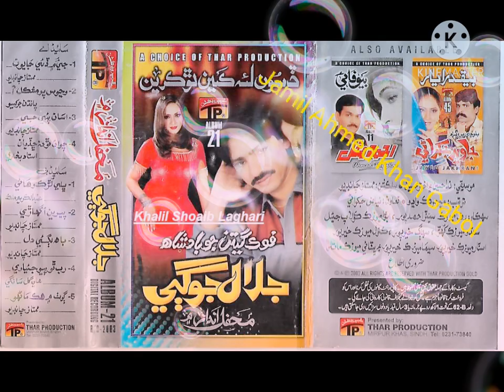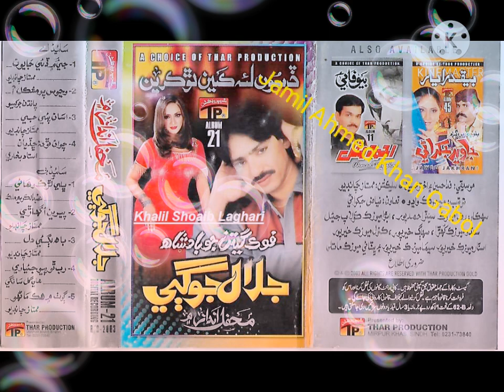Jalal Jogi old Tp songs Album 21 Jamil Ahmed Khan Gabol 2021